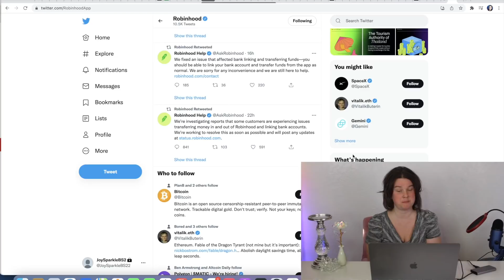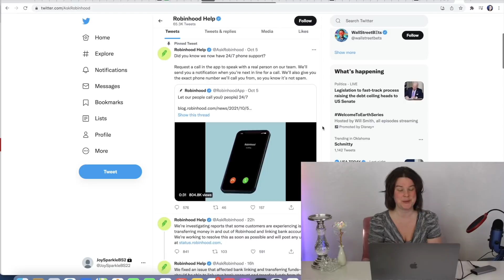Breaking: Robinhood Website BREAKS After Listing Shiba Inu Coin AGAIN?!?! Price Soaring!